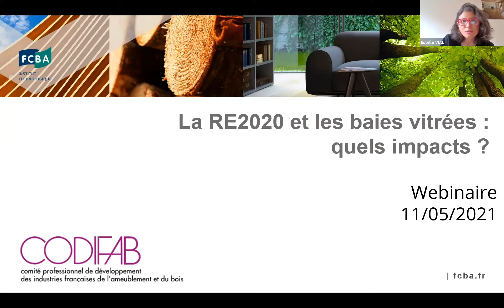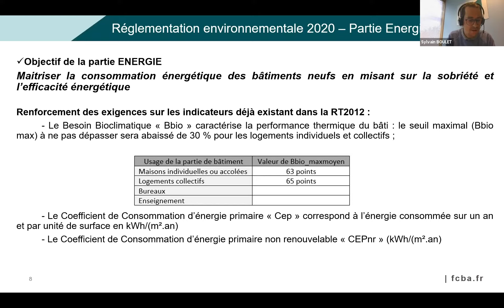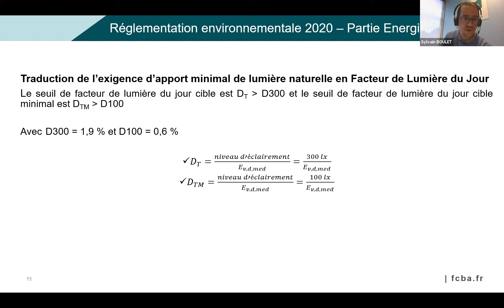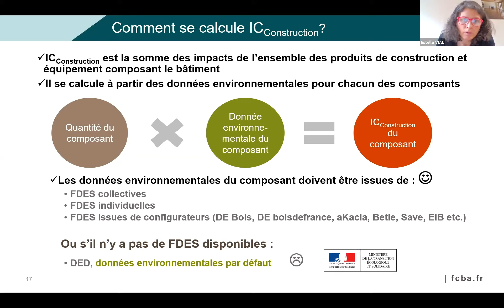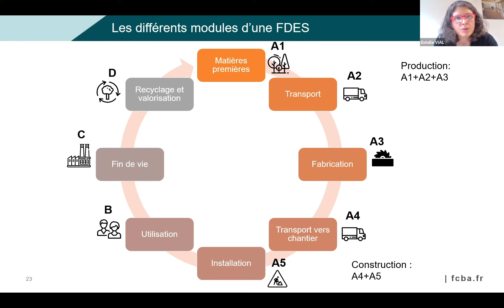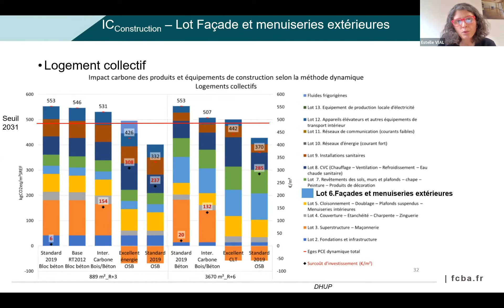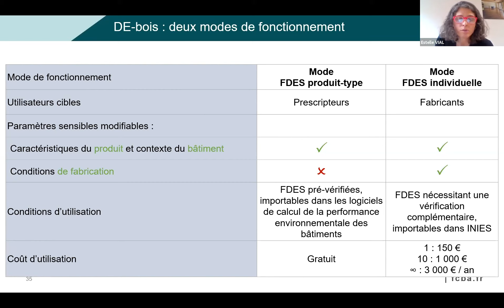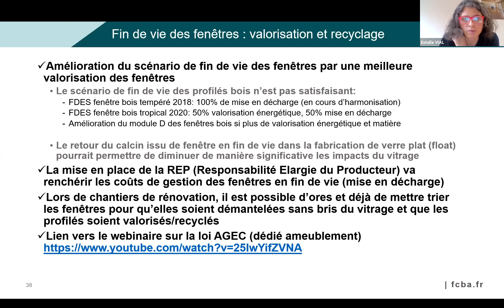Webinaire "La RE2020 et les baies vitrées : quels impacts ?"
Webinaire FCBA du 11/05/2021 - Menuiserie extérieure n°1
La sortie de la RE2020 a été décalée au 1er janvier 2022 mais ses objectifs restent inchangés : diminuer l’impact carbone des bâtiments, poursuivre l’amélioration de leur performance énergétique et en garantir la fraicheur pendant les étés caniculaires.

A travers ce webinaire, des experts avec le soutien du CODIFAB, vous présenteront les impacts de tels objectifs sur les baies vitrées, qui devront être toujours plus performantes.

Au programme :
• Contexte et enjeux
• Les aspects énergétiques et environnementaux de la RE2020
• Le configurateur des FDES collectives : DE-bois
• Eco-conception
• Fin de vie des fenêtres : valorisation et recyclage

Cycle de 3 webinaires sur les menuiseries extérieures